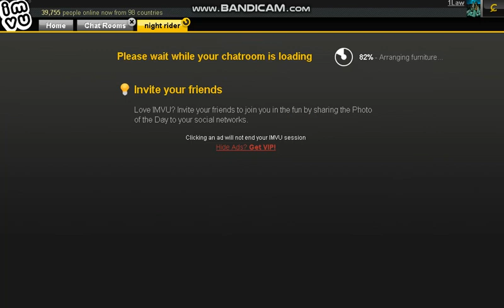xTV0 THE BULLA CAME CRASHIN MY ROOM PEEP HE FAILED AND GOT FKED UP N BOOTED